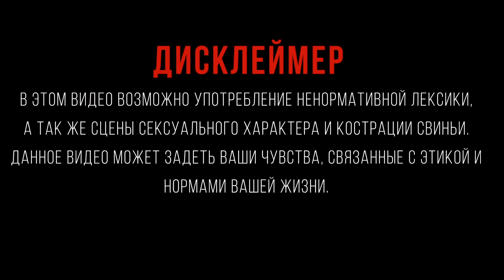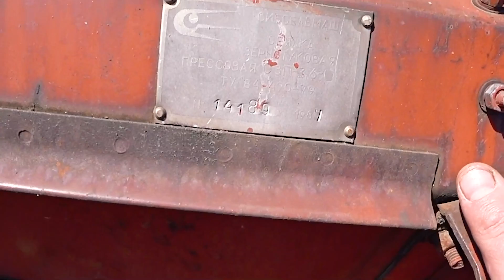Свинья Дашка будет жить/Трактор Т-150 запуск, после зимней спячки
Всем привет, друзья, меня зовут Вася Пельмень Камоцкий , многие из вас меня знают, как чемпиона по пощечинам.
На этом канале вы увидите мою жизнь изнутри, и прелести фермерской жизни.
В этом выпуске я показываю деревенские будни:подготовка машин к работе, как свинья Дашка подружилась с Ваней, и как из хряка Феди сделали борова.
Hello everyone, friends, my name is Vasya Dumpling Kamotsky, many of you know me as a slap champion.
On this channel you will see my life from the inside, and the delights of farming life.
In this issue I show the village everyday life: preparing cars for work, how the pig Dasha made friends with Vanya, and how the hog was made from Fedya's boar.